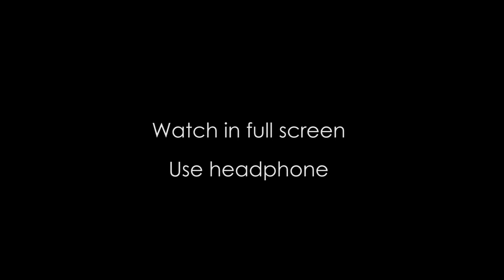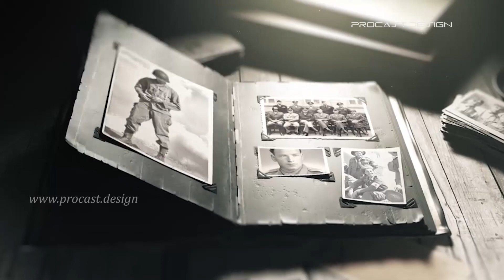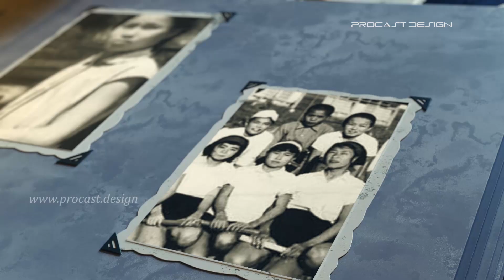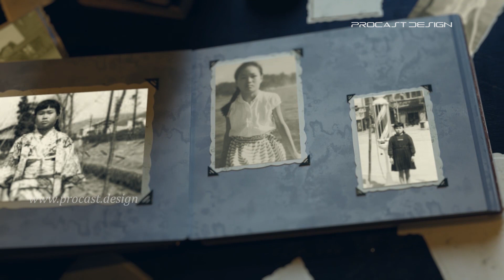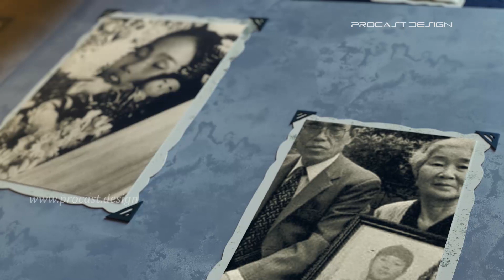HIROSHIMA DAY | 12 വയസ്സുകാരിയുടെ അനുഭവ കഥ | The Atomic Bombing of Hiroshima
ഈ കഥ നിങ്ങളുടെ മനസ്സിൽ തൊടും...